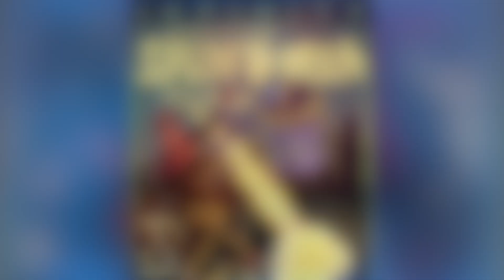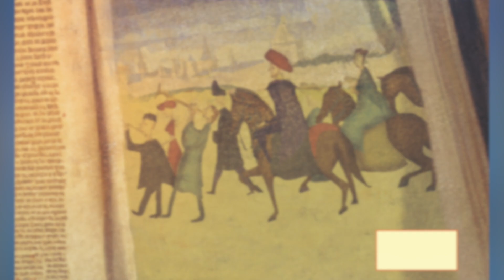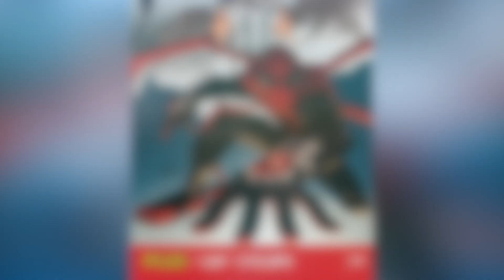Superior Spider-Man: Infinity | Cómic Narrado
Superior Spider-Man comienza a pelear con Cyclops de los X-Men porque desconfía de él, pero pronto terminan uniendo fuerzas contra Malice. En la segunda historia vemos qué hizo Otto durante los eventos de Infinity, cuando Thanos invade la Tierra mientras los Avengers están en el espacio peleando contra los Constructores. La tercera historia es un team-up entre Spider-Man y Magneto vs MODOK.

Esto corresponde a los cómics de Spider-Man Team-Up (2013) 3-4 y A+X (2012) 11 y 14, para que los lean y tengan todos los detalles de estas historias.